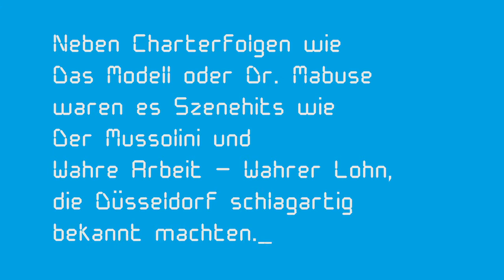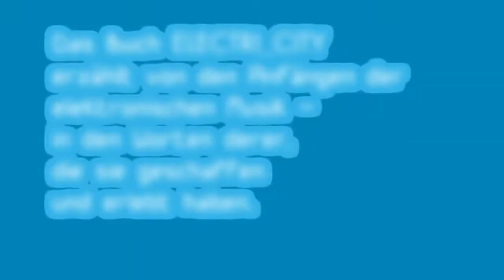Electri_city - Elektronische Musik aus Düsseldorf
Das Buch "Electri_city" von Rüdiger Esch erscheint am 20.10. beim Suhrkamp Verlag.
Die Compilation "Electri_city - Elektronische Musik aus Düsseldorf" erscheint am 10.10. auf CD & Vinyl bei Grönland Records.

'WELCOME 2 ELECTRI_CITY' Themesong:
German adaption & words: Rudi Esch
Mastering: Dave Anderson